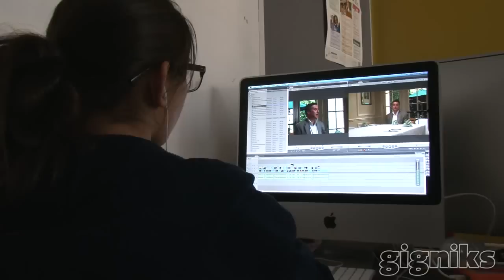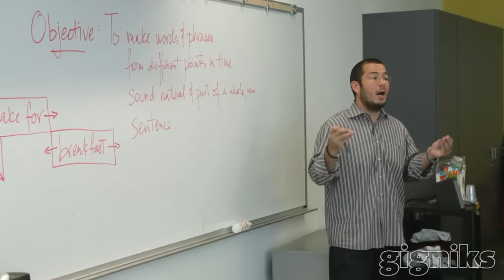The Girls Explain It All (produced by Lupe, Manny and Ema)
Fun career guidance: videos of people with really interesting jobs, starting with entertainment and moving on to science, technology, healthcare, business, entrepreneurial, green jobs, government, you name it. Want to know what a theme park engineer does? We can show you. Interested in writing for TV? Check it out. All shot and edited by super talented L.A high school kids working with the Gigniks careers media program.

For more information or to make a donation, please visit us